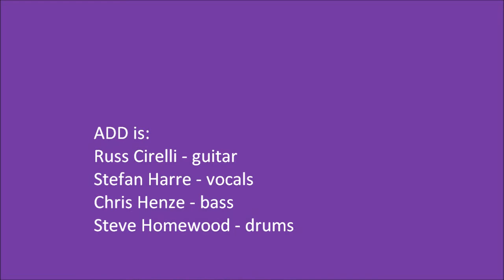ADD "My Babe"